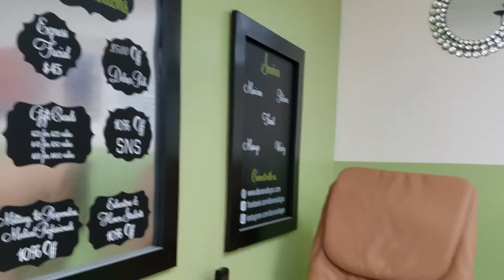Sinh nhật Jackson at Diana Nails